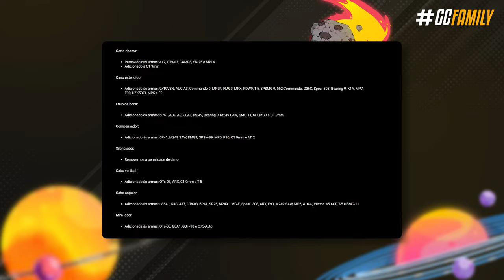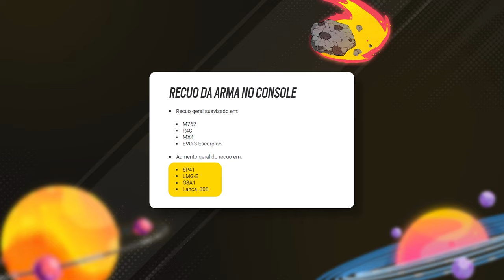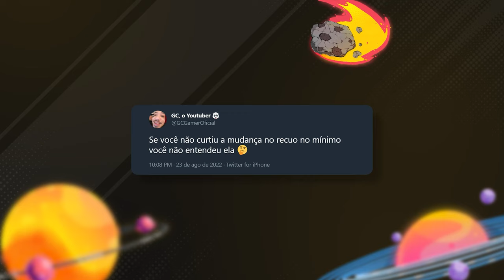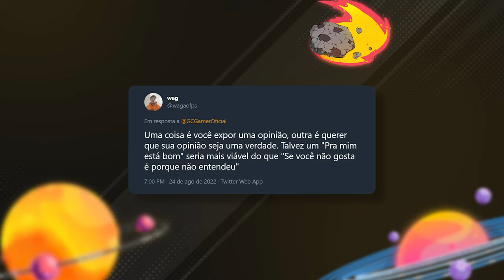TESTEI OS ENORMES BALANCEAMENTOS da NOVA TEMPORADA!! - Rainbow Six: Siege Brutal Swarm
De longe a maior mudança da Brutal Swarm são as mudanças de balanceamento! Nessa temporada gadgets primários foram ajustados, recuos modificados em armas grandes, mini granada de EMP que inutiliza o Thatcher, silenciadores que criam um caos no meta e tudo isso é só a ponta do iceberg. Nesse vídeo eu vou te mostrar essas mudanças de forma detalhada como sempre!

► Capítulos
00:00 Introdução
00:28 1. Carga de demolição pesada
00:51 2. Maverick e Finka
01:06 3. Granada de fragmentação
01:59 4. Kits atualizados
02:18 5. Fuze
02:54 6. Kali
03:33 7. Thatcher
03:45 8. Mini granada de EMP
05:13 9. Customização de armas
07:36 10. Retrabalho no padrão de recuo
09:28 11. Polêmica dos novos recuos
11:51 Fechamento

• ESSES SÃO os ENORMES BALANCEAMENTOS da NOVA TEMPORADA!! - Rainbow Six: Siege Brutal Swarm